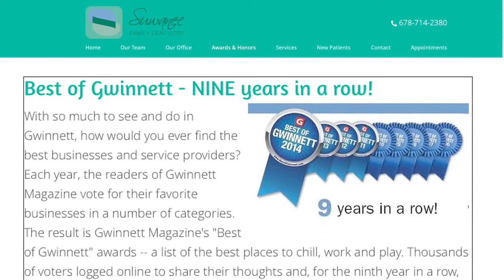Suwannee Family Dentistry